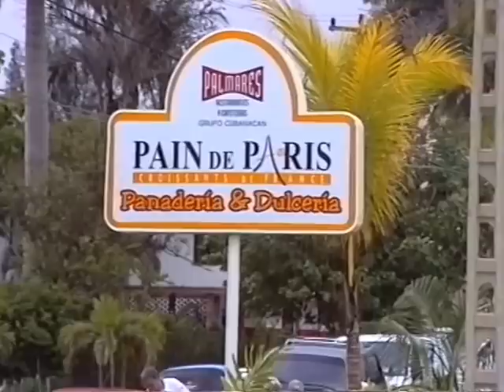Video for book "My Business Partner Fidel Castro / Cuba: from the Dream to Reality"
Quick video about the non-fiction book "My Business Partner Fidel Castro / Cuba:  from the Dream to Reality" by French entrepreneur Michel Villand (and writer Francis Mateo).   This book is a witty account of Villand's years of running a unique joint venture in Cuba:  a chain of "Pain de Paris" French bread & pastry shops.
Readers of this book will learn the pros and cons of Cuba's foreign investment climate during the late 1990s & 2000s.

The book is now available (as an e-book) on Amazon & Barnes Noble websites: